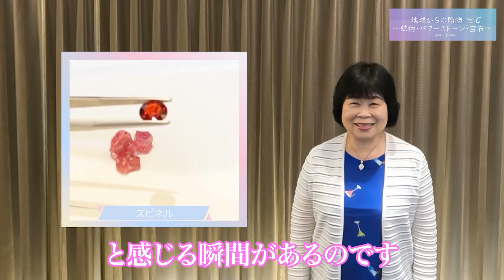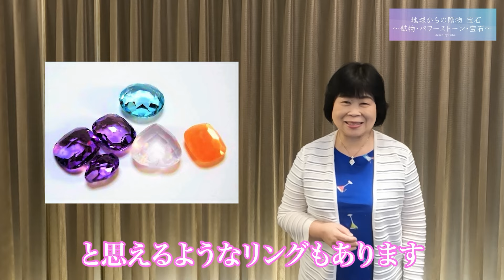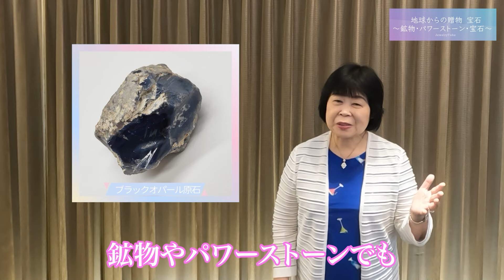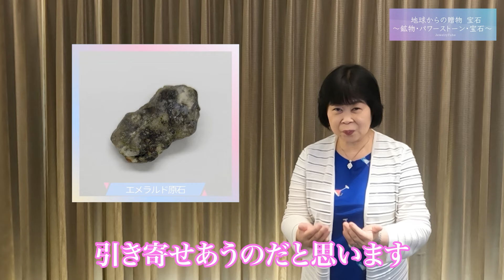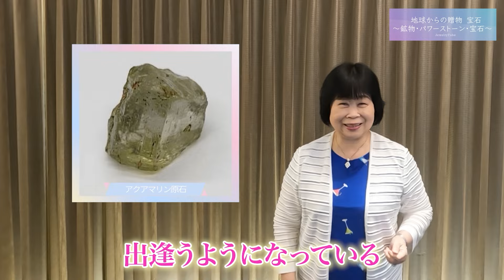【総集編⑰】【プロが伝授】本物と偽物を見極める秘訣を徹底解説！【Jewelry まとめ】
－ 毎週土曜日２０時に動画を更新 －

【本日の動画】
本日は『本物と偽物の宝石』の総集編です

■店舗ご案内
株式会社ＬＩＥＮ　（リアン）

■えっちゃんの本
宝石と人との「運命の出会い」と、そこから始まる不思議な物語。すべて実話で、人と宝石との絆と可能性を書き綴った珠玉のエピソード集。
そして、宝石と共に持ち主が光輝く秘訣。自分に合う宝石の選び方。自宅で簡単にできる宝石の洗浄方などをプロの宝石商がお伝えする、宝石ファン垂涎の一冊です。
【Amazon】
Kindle

※お近くの書店・Amazon・楽天ブックスでも御購入いただけます

■SNS

☆　えっちゃんってどんな人　☆
日本一の宝石の伝道師えっちゃんです！

私は宝石商として20年の経験を経て独立し経営して6年になります。

皆さんが聞いた事ある名前では、ダイヤモンド・ルビー・サファイア・エメラルドなどいわゆる四大宝石と呼ばれる宝石や、今現在注目されている宝石パライバトルマリンやタンザナイト、さらには最近新しく発見された宝石に至るまで、およそ１００種類以上の宝石を常時扱っています。ご来店された際には、たくさんの宝石を直で手に取ってご覧いただけます！
もちろん私、えっちゃんも店頭にいますのでお気軽にお声がけくださいね。

［村上悦子のプロフィール］
宝石専門店LIENのオーナーを務める村上悦子です。

幼少の時から感じる、見える、話せる、聞こえる、特異体質。（後に霊媒体質だと知りました）
時代が時代だけに、「変わり者」として姉たちにも疎まれていました。
確かに、今思うと突然「変なことを言う」子供でした。

当時は母以外誰も私を信用してくれない、人と接するのが嫌いで無口な変わった子でした。
身体も弱く、どこかに出かければすぐに熱が出る。
今思えば、感じ方が強すぎて、いろいろな波動を感じ取ってしまっていたのだと思います。
河原に行き、石を拾って石と話をするのが大好きでした。

そんな私が大人になり、ルビーの夢を見たことがキッカケで、宝石店に勤める事になりました。
宝石を伝え続けて２５年、アレキサンドライトやブラックオパール、エメラルド…宝石それぞれに役割があり、私は宝石と共に宝石商としてどんどん成長してきました。また、感じやすい体質でマイナスの波動をブロックするパライバトルマリンやロードライトガーネット、仲間と調和するタンザナイト、あらゆる場面でそれぞれの宝石達が活躍してくれました。

人と接するのが苦手な私は、宝石と出逢って自分が初めて変われるのだと自覚しました。そして６年前に独立して経営者になりました。私自身も変われたように、本来の宝石の不思議な力で人は奇跡を起こすことができるのです。数多くの経験を経て、人は本来、自分自身がぶれなければどこまでも輝き続けることができると気付きました。自分を映し出す鏡である宝石を輝かせることで自分自身も輝く。

日本一の宝石伝道師として、人は輝くために生きている、本物の宝石の真髄と生きるすべを伝え続けています。